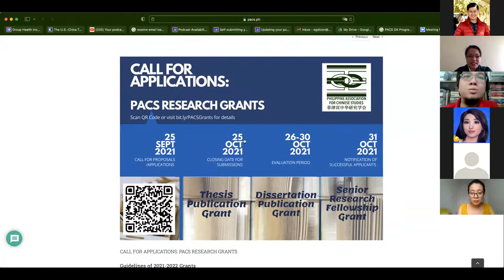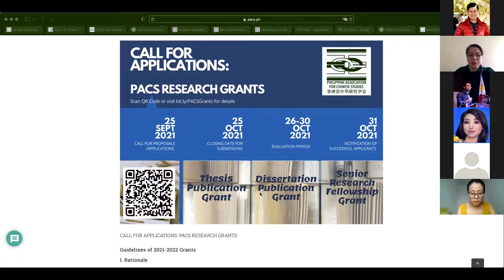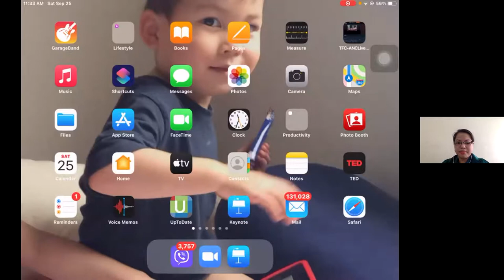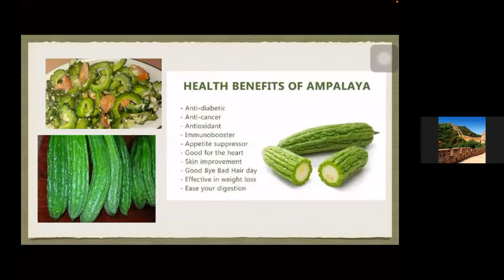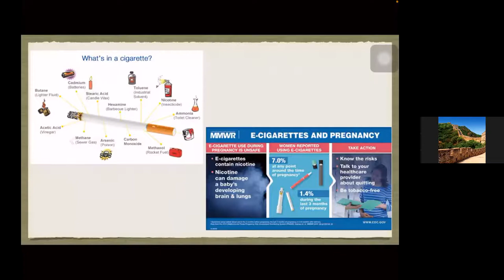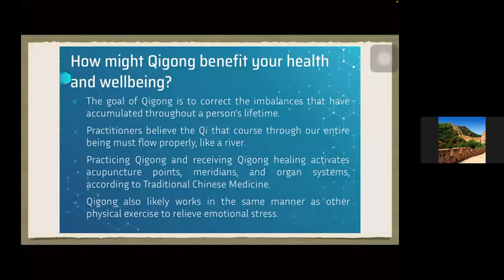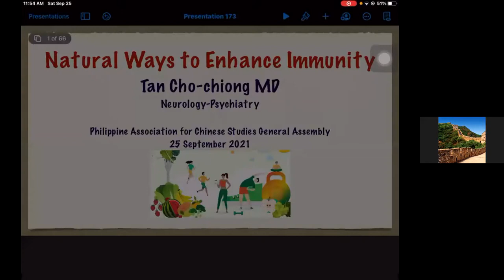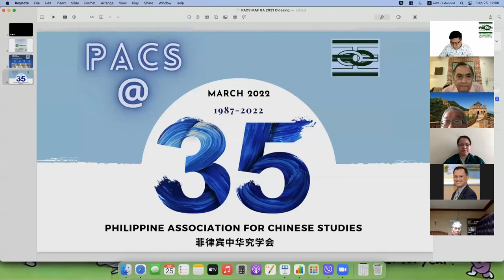PACS MOON FESTIVAL GENERAL ASSEMBLY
THE PHILIPPINE ASSOCIATION FOR CHINESE STUDIES MOON FESTIVAL GENERAL ASSEMBLY

25 September 2021
10 AM- 12NN (Manila Time) Held via Zoom